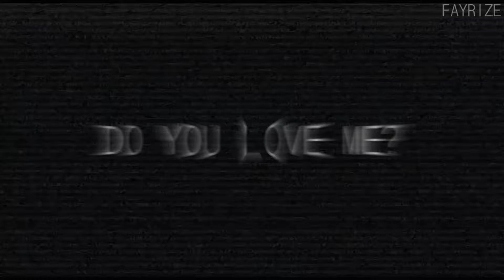DO YOU | MEME (OLD)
ORIGINAL : ?